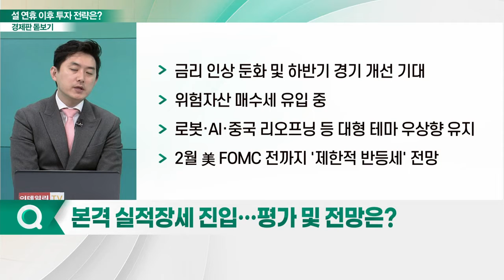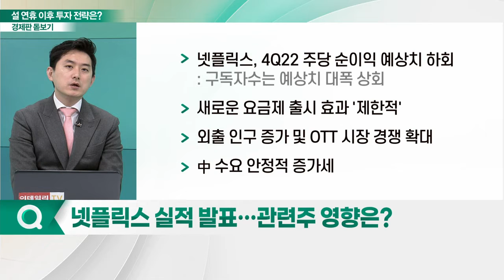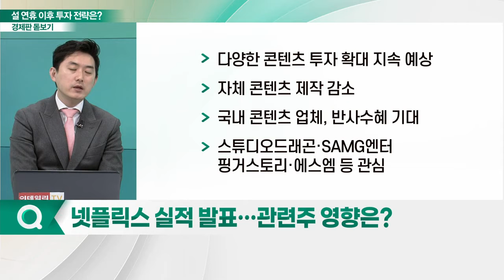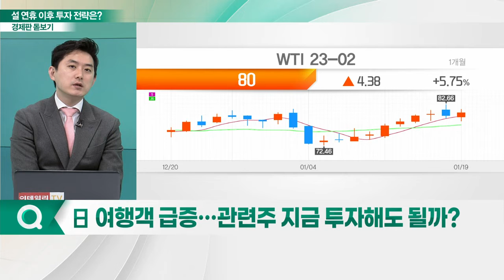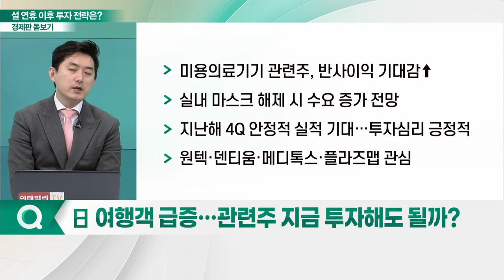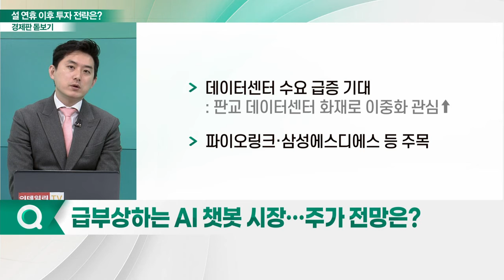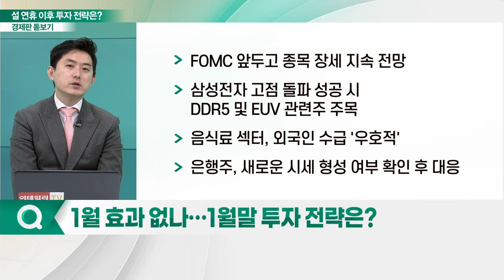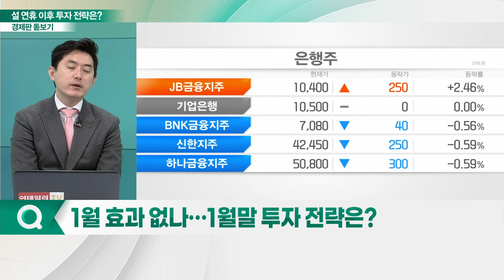증시 상승 걸림돌 '여전'... 설 연휴 이후 투자 전략은?_경제판 돋보기 (20230120)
Q. 본격 실적장세 진입… 평가 및 전망은?
Q. 넷플릭스 실적 발표… 관련주 영향은?
Q. 日 여행객 급증… 관련주 지금 투자해도 될까?
Q. 급부상하는 AI 챗봇 시장… 주가 전망은?
Q. 1월 효과 없나… 1월말 투자 전략은?